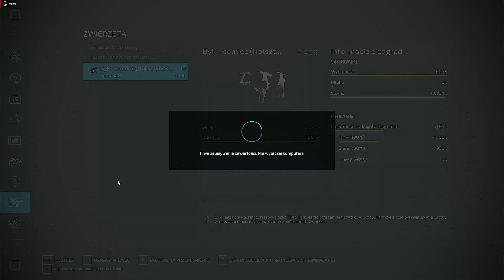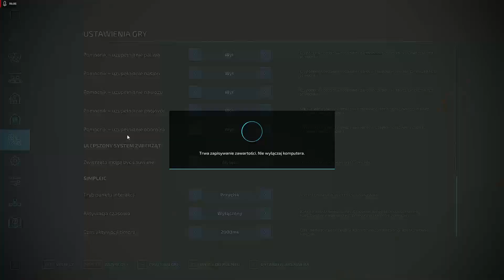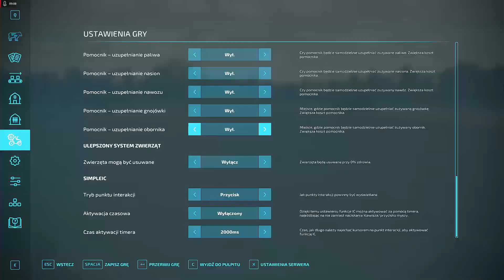Rolnik w Pyskowicach -Odc 9 Ostanie kwietniowe siewy Mf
dc:MaCias #2549
kanały sąsiadów